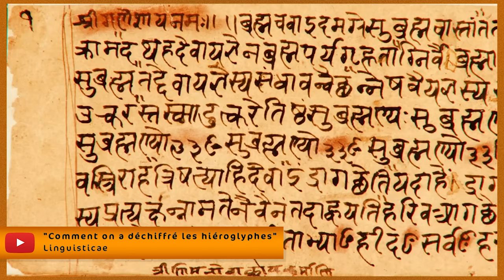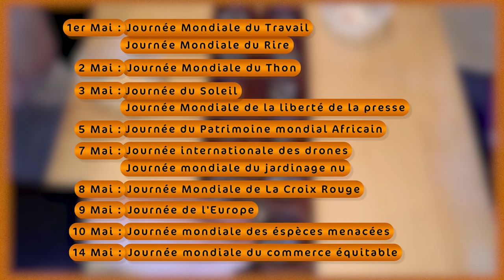Adventure News #3 (Mai 2022)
[Actualités Mensuelles]
Voici le troisième épisode de cette série de vidéo qui a pour but d'apporter quelques news sur les thèmes qui nous intéressent.
Au programme de cette vidéo :
. Les Animaux ont des droits ;
. Axolotl = Wolverine ;
. Animaux toxicos
Mais également, des "News en bref", nos "Découvertes Vidéos" et les "Évènements à venir" !

. "Découverte d'un sarcophage de l'empire romain dans les sous-sols de la ville basse d'Elne", France 3 Occitanie

/A.BROD 2022